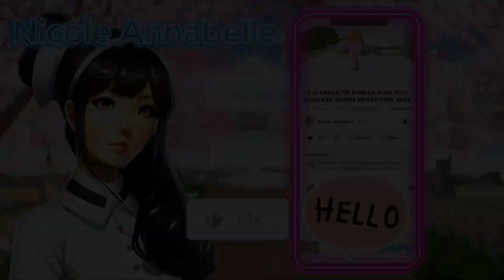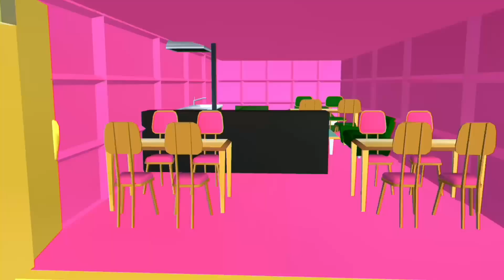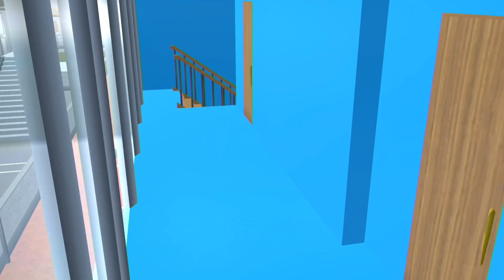Truk Oleng Ice Cream Yuta Hancur! Lawan Truk Oleng Mio-Sakura Hamil-Sakura School Simulator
Sakura School Simulator Truk Oleng Ice Cream Yuta Hancur! Lawan Truk Oleng Mio-Sakura Hamil-Sakura Hamil Mendadak-Drama Sakura School Simulator Sss Lucu Game
Di video game simulasi main sakura school simulator ini tentang video lucu sakura yuta mio celine panik! Truk oleng yuta hancur kalah saing truk oleng mio sakura hamil mendadak

Music
Happy Funny Comedy
Sne4ky adventure
M0nkey Spinning
Bumbly March
Sneaky Snitch
Investigation
Marty Got a plan
Merry Go
Artist
Title: Funny Play
Artist:Chiro
Sound:JMJ
Title:Yummy flavor
Cute